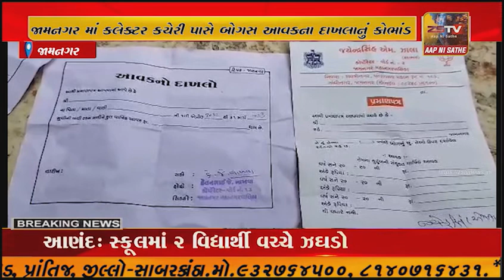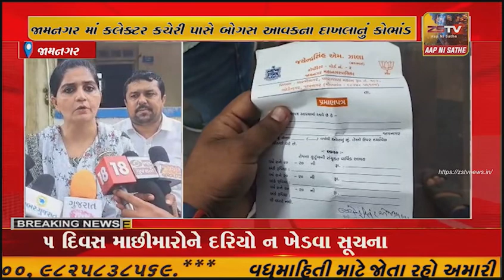જામનગર માં કલેક્ટર કચેરી પાસે બોગસ આવકના દાખલાનું કોભાંડ.